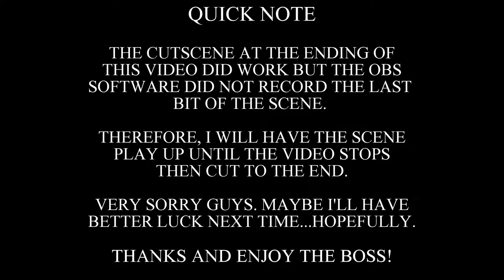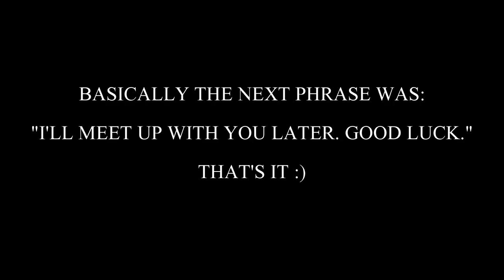Painkiller BE: Enclave -The Necrogiant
Hi there! This is the fifth episode and first official boss of this let's play, Painkiller.

If you are interested in this game or anything similar, check it out